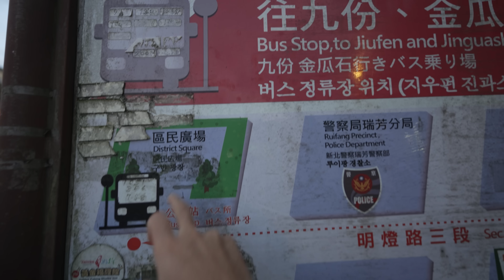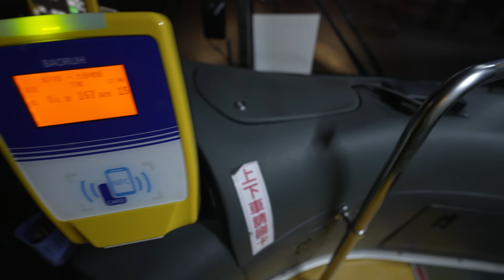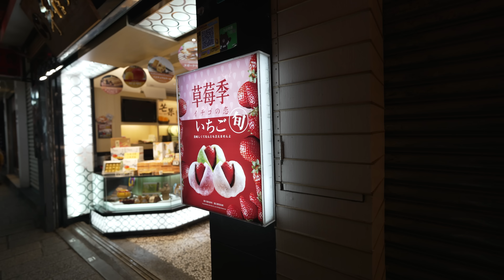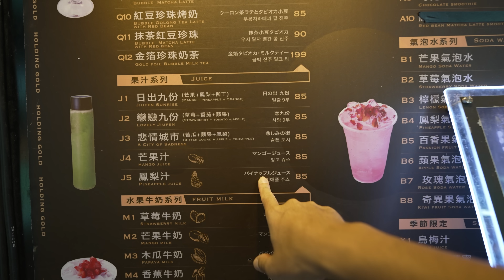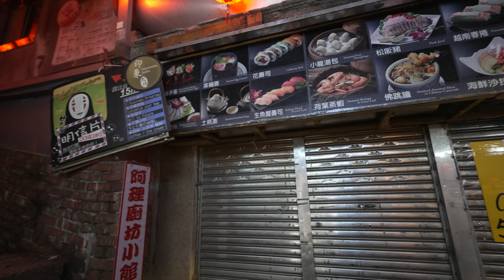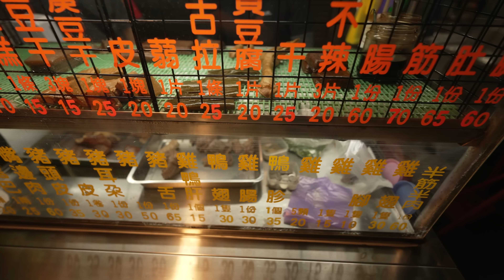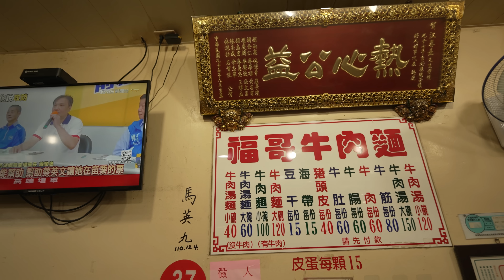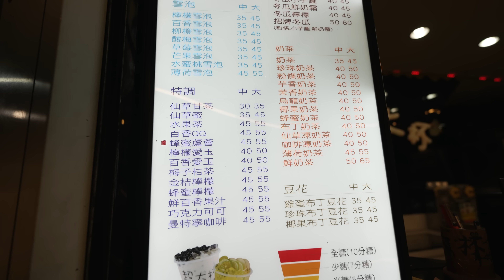【超最新版】お◯ださんに遭遇！台湾の人気観光地、九份が人もいない、閉店したお店が多くヤバかった件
あの英語でおなじみの九份に行ってきましたが、人も消えお店も閉店しておりあの頃の賑わいはなく、有名なあの階段で誰も写さず撮影できるほどの人の量でした。
お◯ださんも動画内に出演してくださりました。

2022年10月現在の最新の台湾の様子は再生リストでまとめています